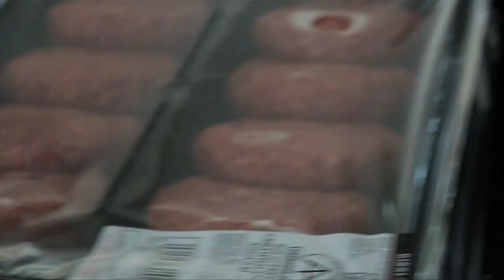V E D A 8th Of April - Shortist Vlog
ill see you on saturday guys!:) x